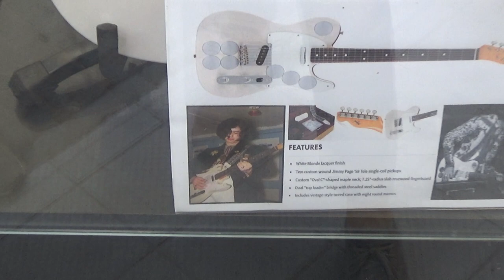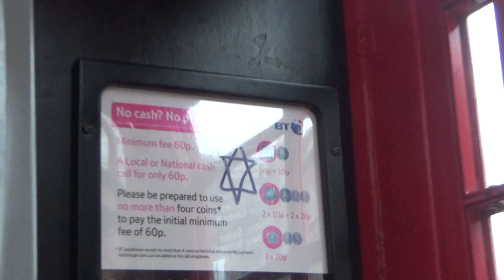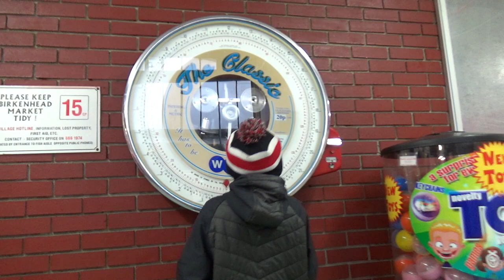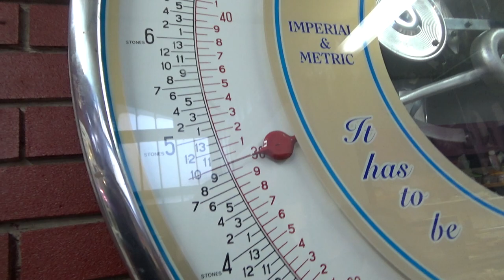WEEKEND SHOPPING TRIP IN LIVERPOOL & BIRKINHEAD.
In this Vlog Matthew, Brooke & Luis start off their weekend with some shopping in Liverpool & Birkinhead.